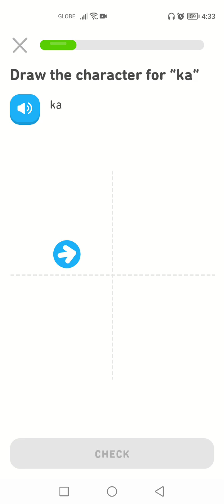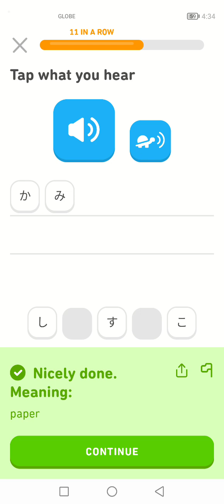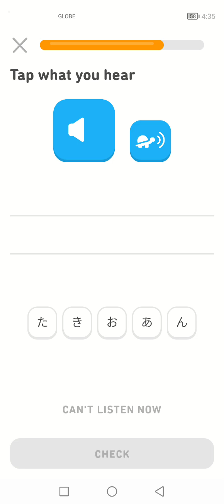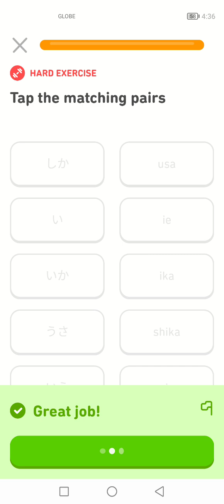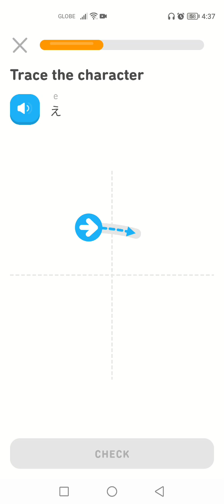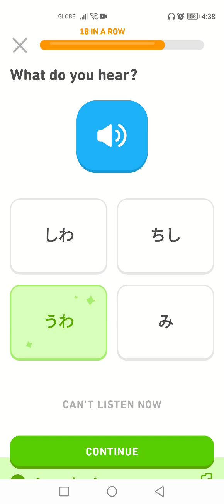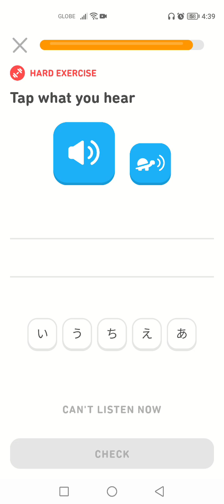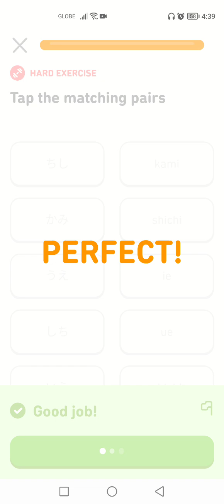Let's Learn Japanese With Duolingo | Episode 10